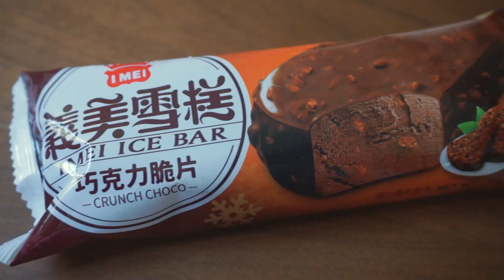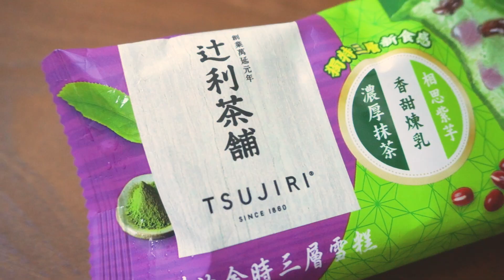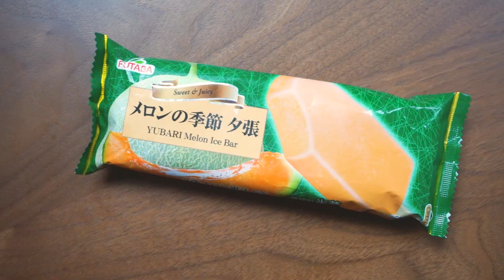10款狂推冰棒！你吃過了嗎？老饕的口袋名單Top 10！便利商店通通買得到！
夏天幾乎每晚都可以來支冰消暑氣！
每年好吃的冰棒來來去去
分享我2021的排行榜名單！

不知道有哪些跟你們一樣？
今年你有沒有空降排行榜的名單？
你熱愛哪支冰？

歡迎下面留言分享啦！

痛風老饕 易胖體質
更多美食日常

註/
對吃有特殊偏執，然後養成不能怪別人的易胖體質。
痛風是來自家族遺傳，吃到好料的腳一定會腫起來！

補充/
也痛風的阿嬤說：沒關係啦，腳離嘴巴那麼遠
美食當前
管它！！！先吃再說！！！！

許願/
希望有一天可以真的拿到美食代言。